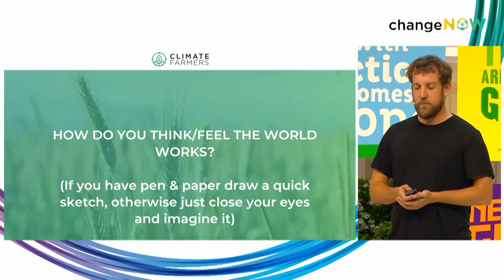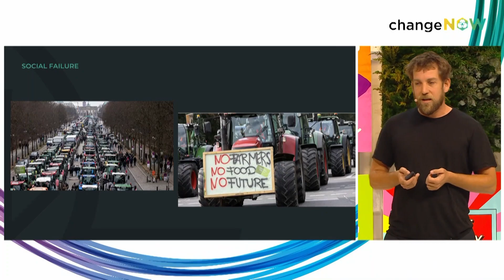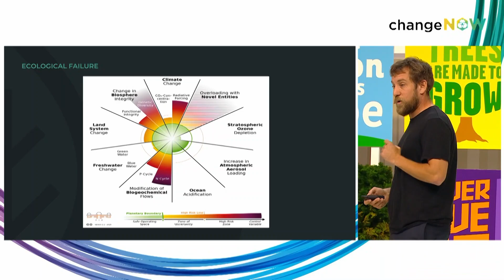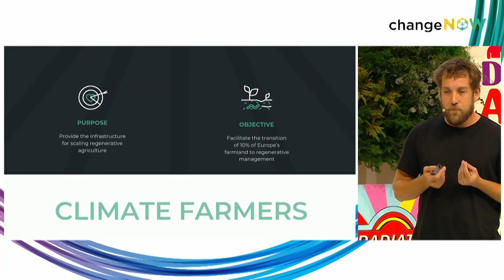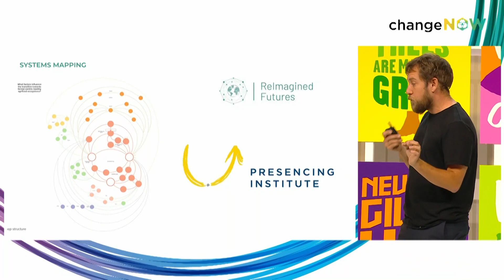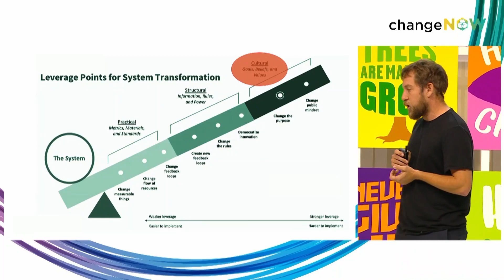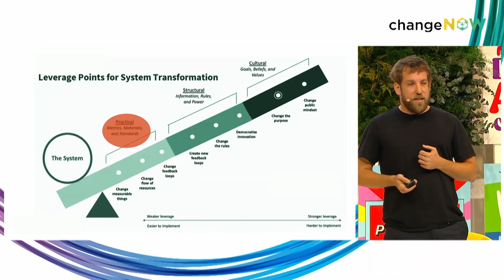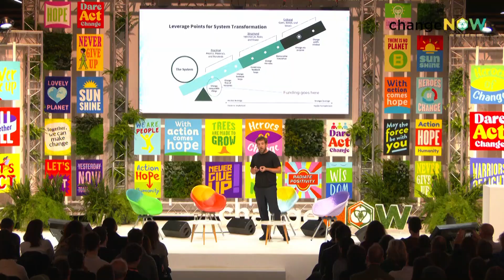Life Beneath: the Power of Soil | Philippe Birker | Keynote x ChangeNOW2024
Soils, as a complex ecosystem, are one of the earth’s most precious natural resources. Regenerating soils is key to mitigating and adapting to climate change and fighting the loss of biodiversity. How can soil be preserved all the while maintaining the right balance between business activities, the needs of nature and communities?

Speaker(s):
Philippe Birker COO & Co-founder Climate farmers

Moderated by: Pierre Girard Journaliste, Vidéaste ARTE TousTerriens

This conference was filmed during ChangeNOW, the largest event of solutions for the planet, in Paris from 25 to 27 March 2024 for its 7th edition. The three-day summit will bring together over 35,000 of the world’s leading policymakers, entrepreneurs, investors, companies, NGOs, and citizens to address pressing issues around climate, resources, biodiversity, and inclusion